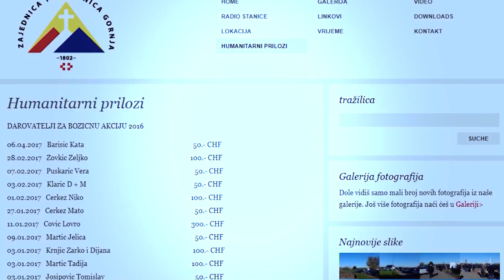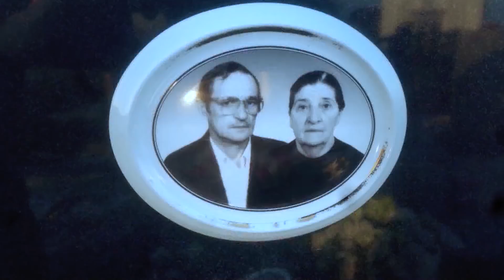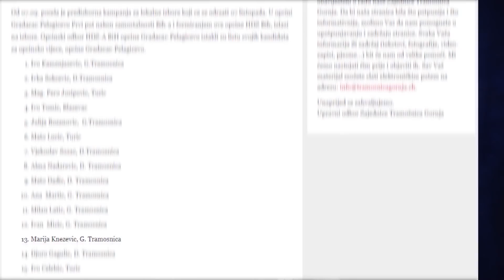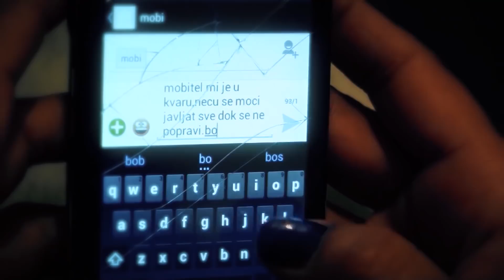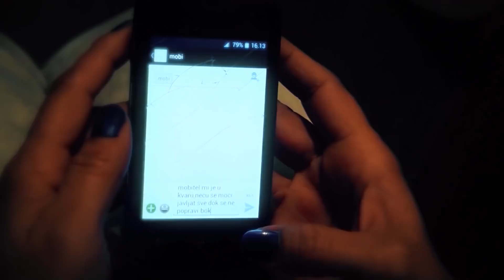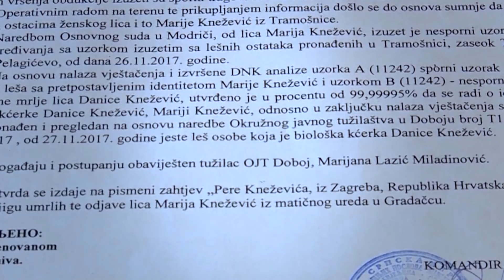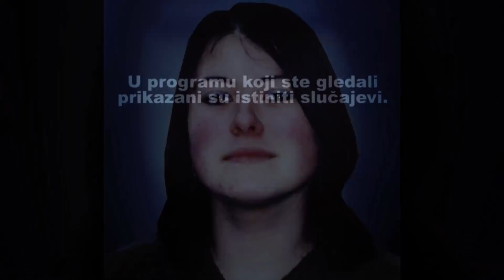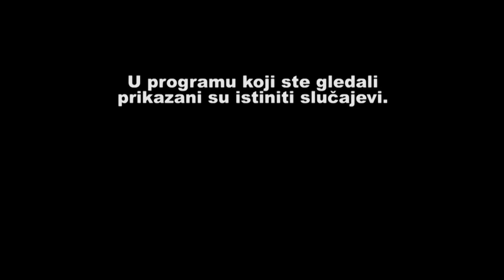ČIJI JE KOSTUR U GORNJOJ TRAMOŠNICI KOD GRADAČCA - TRAGOVI ISTINE - sezona 2 - epizoda 17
U OVOJ EMISIJI PRIKAZANI SU ISTINITI SLUCAJEVI.
SVI OSUMNJICENI SU NEVINI DOK SE NE DOKAZE NJIHOVA KRIVICA U SKLADU SA ZAKONOM.